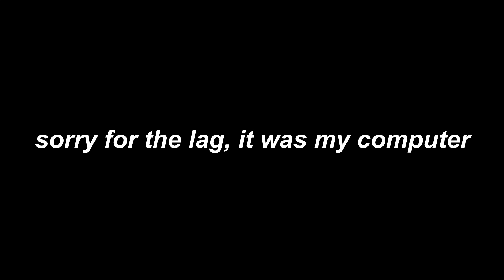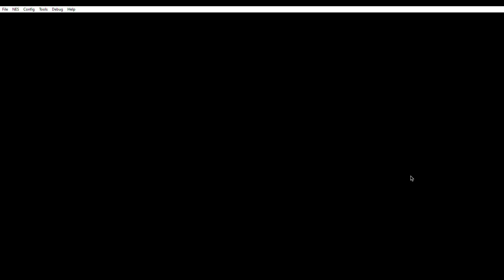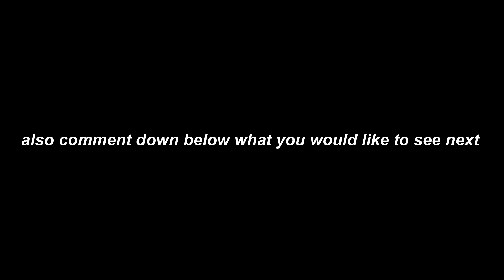super mario bros (1985) gameplay.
so today guys I decided to play the original version of super mario bros (スーパーマリオブラザーズ).
u can also let me know what other vids. u want to see.
bye 🖐🖐🖐.